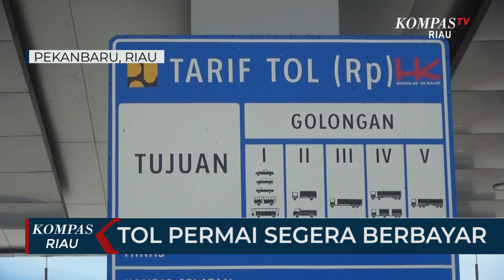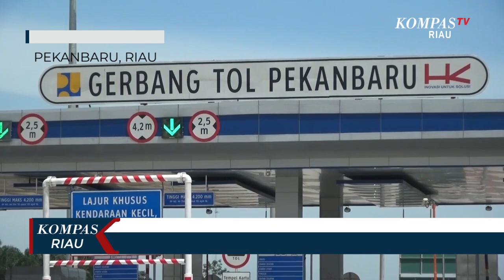Tol Pekanbaru - Dumai Segera Berbayar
PEKANBARU,KOMPAS.TV-Tol Pekanbaru-Dumai Atau Permai Yang Memiliki Panjang 131 Kilometer Segera Berbayar. Pihak PT Hutama Karya Selaku Pengelola Jalan Tol Permai Sejauh Ini Masih Melakukan Sosialisai Kepada Masyarakat